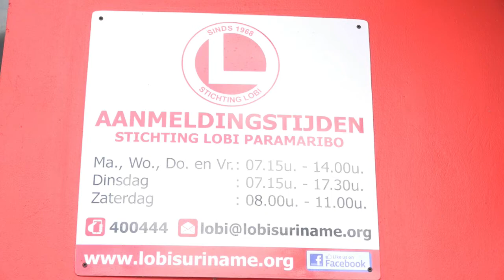01 12 2020 Stichting Lobi Health Center voor de derde keer gecertificeerd